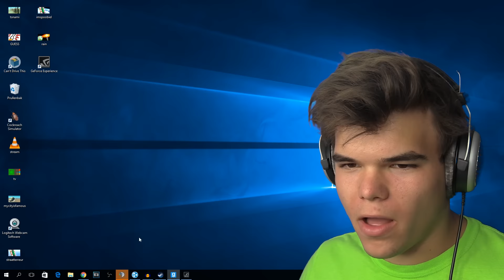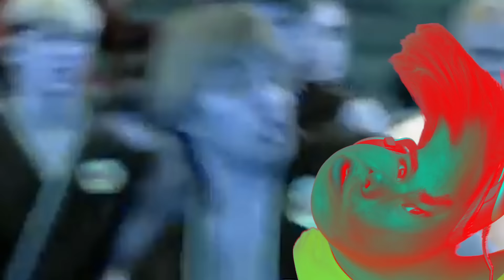HIDING IN THE COMPUTER!? (GMod Prop Hunt)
GMOD PROP HUNT TIME! If you enjoyed this video check out more